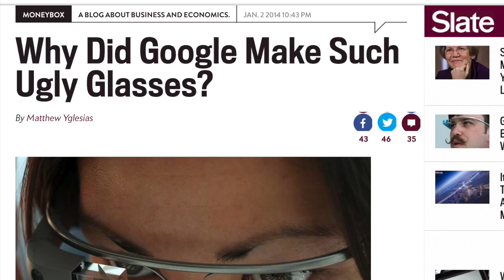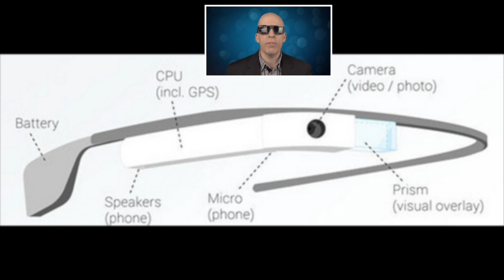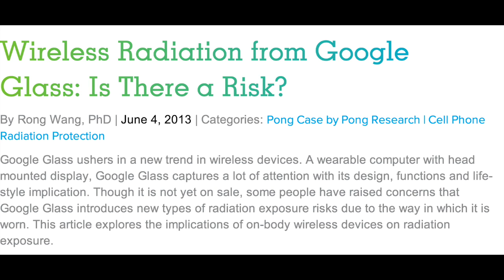Ok Glass: Close that Sale!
Selling Power magazine publisher Gerhard Gschwandtner interviews award winning sales blogger Anthony Innarino about his recent Google Glass investment.